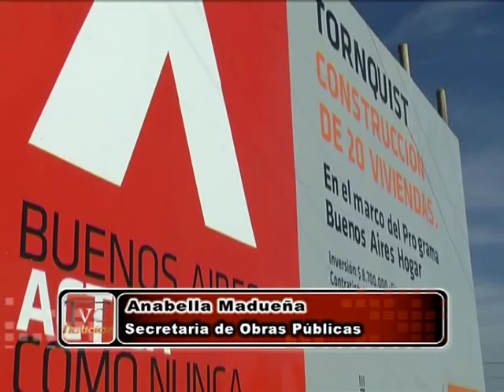2015 06 12 ANABELLA MADUEÑA SEC DE OBRAS PÚBLICAS 3